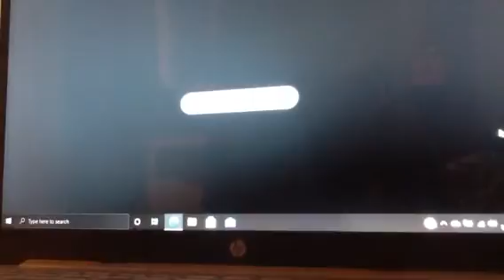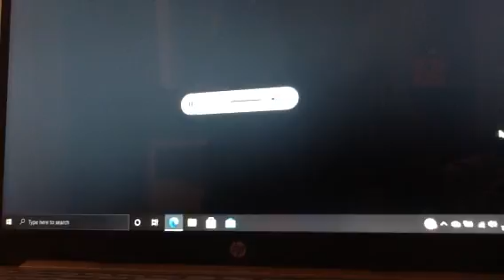EAS 585 SVR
There are so many alerts i got this day